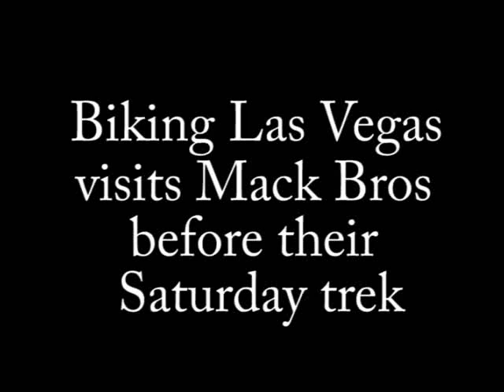Biking Las Vegas visits Mack Bros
Biking Las Vegas visiting Mack Bros for a cup o joe.